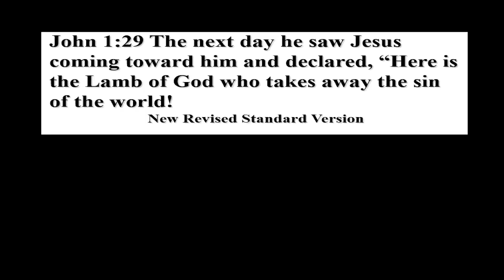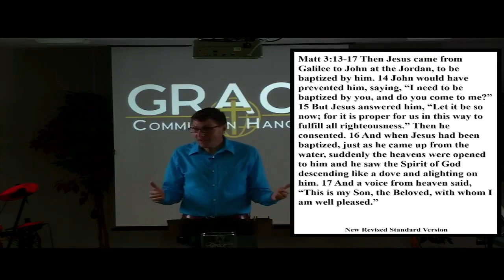"Behold The Lamb" - January 7, 2024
"Behold The Lamb" (Previously Recorded Live Stream)

Windmill drone footage courtesy of:
Dan-O, "I'll Be Droned"